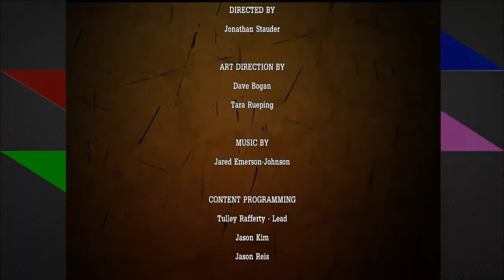Let's Play Tales From the Borderlands - Episode 10: Who Do I Trust?